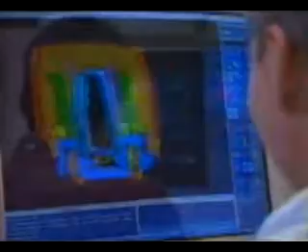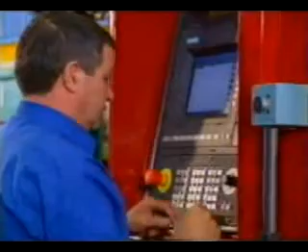Trenes TALGO 1-2